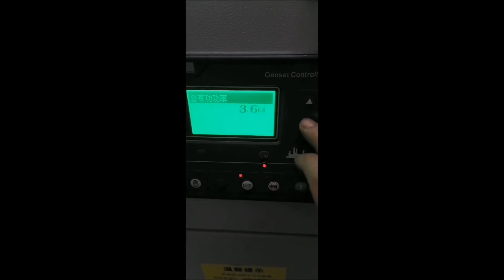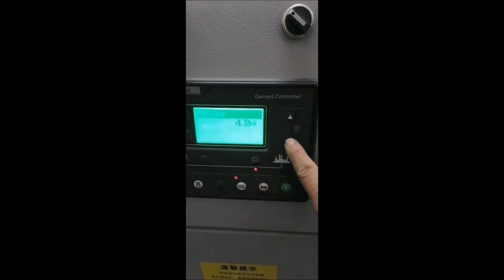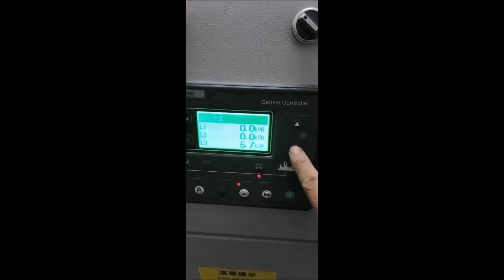Water-cooled 600KVA Yuchai Diesel Generators in Machine Room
2 Sets of 500KW Yuchai Diesel Genset
Diesel engine: Yuchai / YC6TD840L-D20
Alternator: Marathon / MX-500-4
Controller: SmartGen / 6110
1500rpm, 50Hz, 230/400V, 0.8lag
Genset overall size: 4500x1750x1950mm